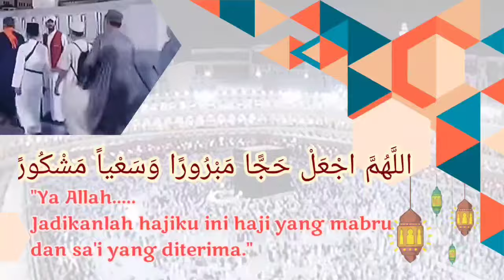MAGHRIBAN DI MASJID NABAWI (MADINAH)